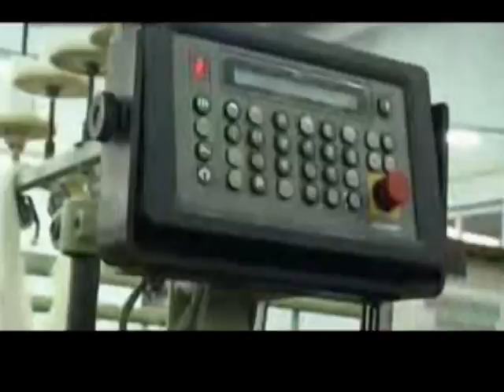Textile Decline policy 11-8-09 (Asim Hamid,Channel 5).mpg